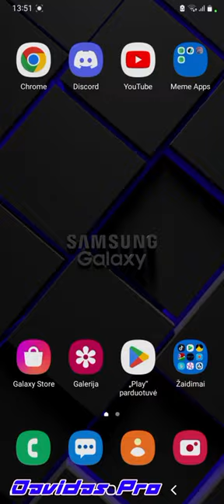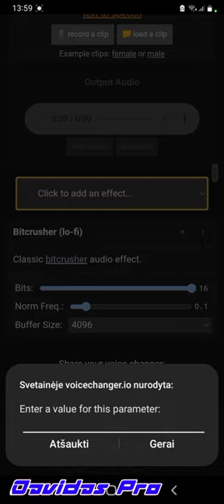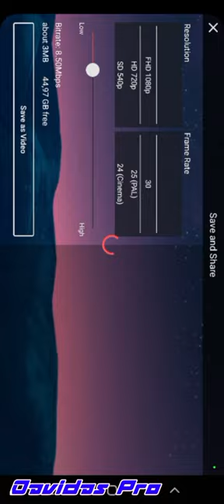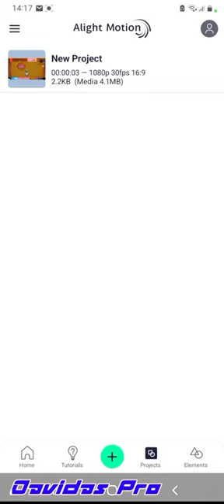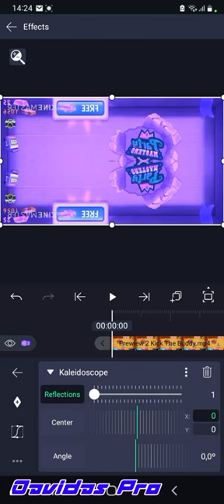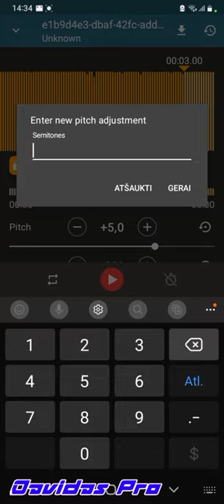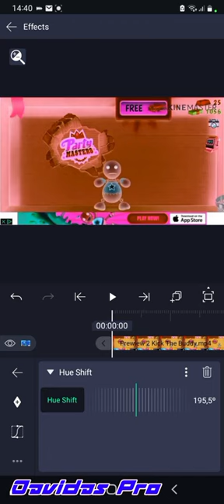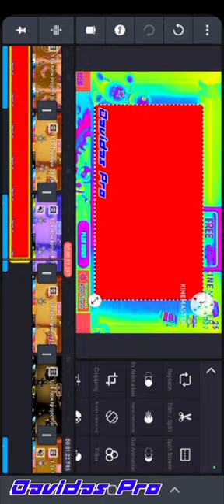Making Preview 2 Kick The Buddy effects On My Mobile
Created On Capcut

That Littery Took me 1 hour to make.